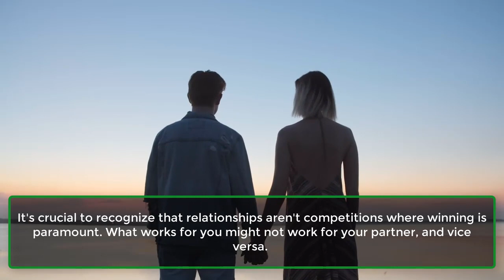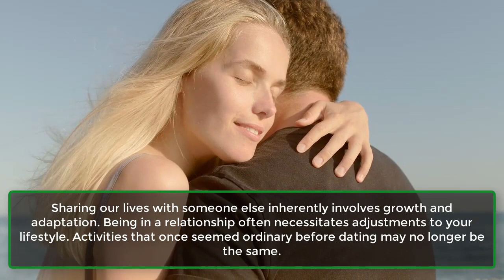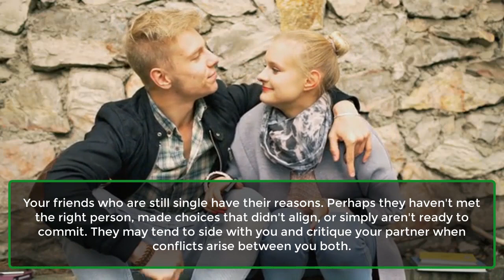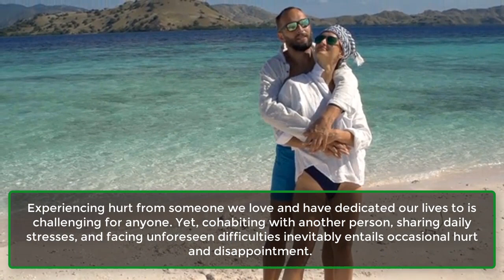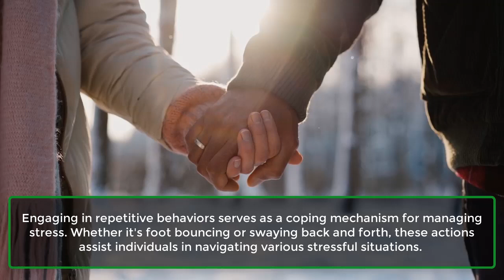Reasons Of Spousal Abuse In A Marriage | Psychology Facts About human Behaviour | Awesome Facts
When individuals enter marriage, they typically envision a future filled with happiness, love, and joy alongside their partners. Rarely do they anticipate their marriage turning into an unsuccessful or abusive situation.
To prevent this outcome, couples invest significant effort into nurturing a fulfilling relationship. Yet, despite their best efforts, many marriages end in failure. The situation worsens when abuse is involved. For those seeking understanding, here are the underlying reasons for spousal abuse within a marriage.
1. Trigger Thoughts.
2. ​Inability To Tolerate Being Hurt.
3. Growing Up In An Abusive Family.
4. ​Lack Of Boundaries.
5. ​Lack Of Empathy.
6. Substance Abuse.